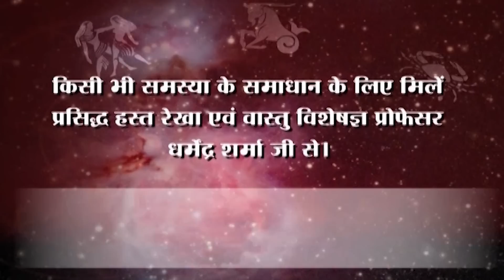गृह कलेश व चिंता दूर करने का अचूक मंत्र -प्रो .धर्मेन्द्र शर्मा